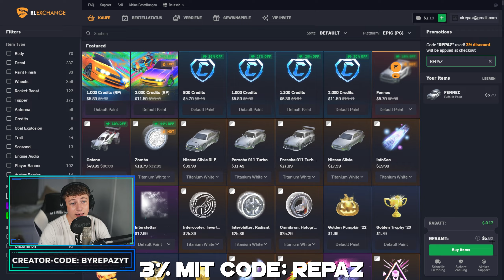1 SUPERSONIC LEGEND VS 2 CHAMPIONS! 😱 Rocket League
▶️ rocket league 1 supersonic legend vs 2 champions deutsch ◀️

✅ Creator-Code
▸ byRepazYT

📦 *Mein Equipment
Mac Book ▸
Maus Pad ▸
Game Capture▸